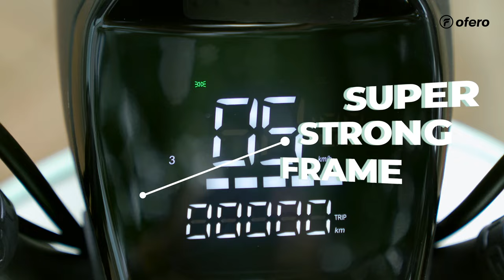Ride along together with the Most Fashionable e-Bike, Magical Series✨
Super Smart, Super Safe and Cozy to Go with distance coverage up to 70KM per charge.